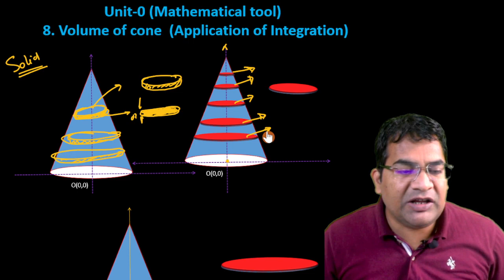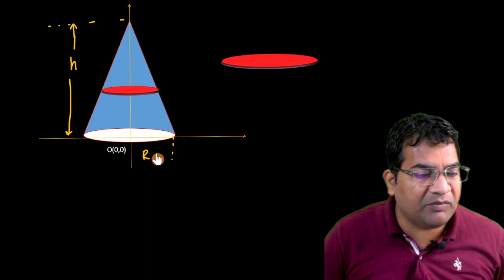volume of cone by integration || Volume of cone by integration formula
Volume of cone by integration formula ,

Volume of cone by integration proof,
Volume of cone by integration example,
volume of cone by integration,